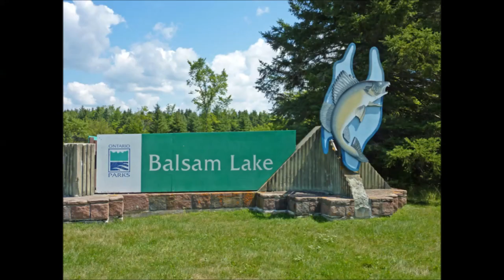Balsam Lake Provincial Park~ Kirkfield, Ontario, Canada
Boating on the Trent-Severn Waterway
Large sandy beach
Good fishing for Walleye, Muskellunge, Large and Small Mouth Bass
Canoe, kayak and paddleboat rentals
Easy day-trip hiking trails
Gift shop
Fully-furnished 4-bedroom rental cottage near the water

Hope you guys enjoyed this short video about Balsam Lake Provincial park in Kirkfield, Ontario.

Kik: northwoodfishingbros